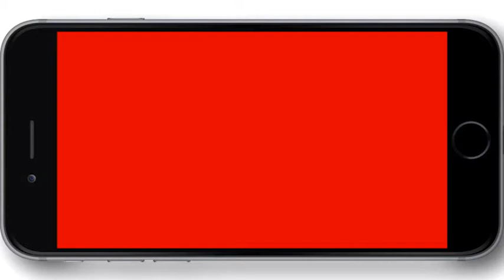Learn English Quickly With Voscreen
To learn English quickly, play Voscreen every day!

Scripts:
- scene 1: Long ago, in ancient China the Peacocks ruled over Gongmen City.
- scene 2: Their one job is to break down cellulose, a common compound in vegetables, into sugars.
- scene 3: I love you, but I gotta stay true.